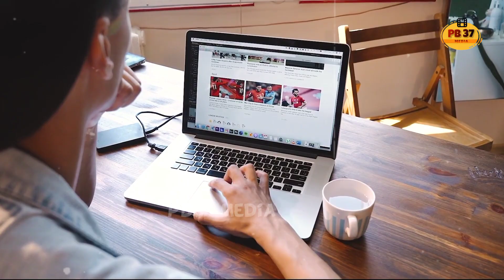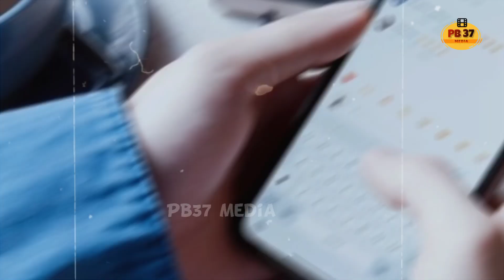Carry on Jatta 3 | Trailer | Releasing | Gippy Grewal | Binnu Dhillon | Jaswinder Bhalla |PB37 MEDIA